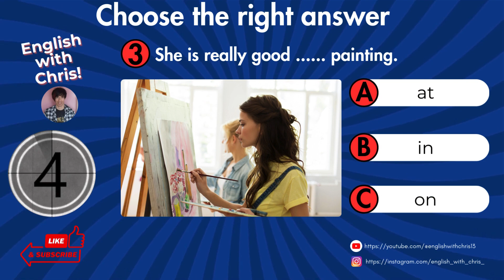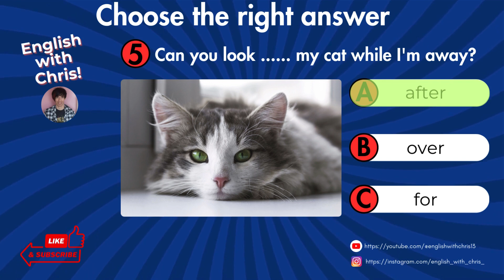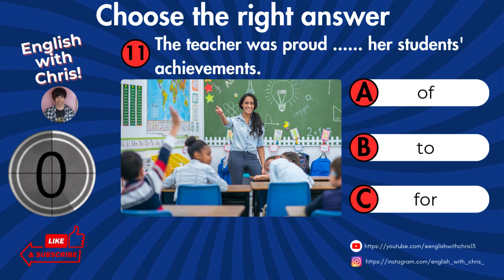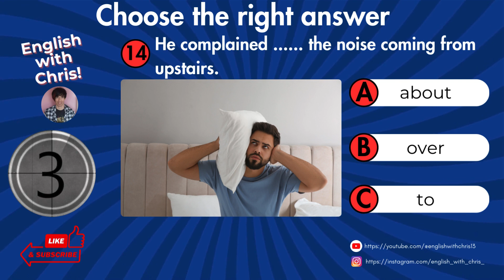Test your English level with this English grammar quiz!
Master English Prepositions with Our Interactive Quiz!

Welcome to our educational and engaging English grammar Quiz! Designed for learners of all levels, this quiz offers a dynamic way to test and improve your understanding of English grammar. Whether you're a beginner looking to lay the foundation of your grammar skills or an advanced learner aiming to polish your fluency, this quiz is perfect for you.

What's Inside:

15 carefully crafted fill-in-the-blank questions focusing on English prepositions.
A mix of questions that challenge your knowledge and enhance your understanding of English grammar in various contexts.
Immediate feedback on your answers to help you learn and improve on the spot.

Improve your grammar and writing skills.
Boost your confidence in using English in everyday situations.
Prepare for English proficiency tests and academic exams.
Enhance your understanding of prepositional phrases and their correct usage.

How to Participate:

Watch the video and listen carefully to the instructions.
Answer each question in your mind or jot down your answers.
Check your answers at the end of each question and see how well you did.
Share your score in the comments and challenge your friends to beat it!

Engage with Us:

Share it with friends, classmates, or anyone looking to improve their English.
Ready to test your knowledge and master English prepositions? Let's get started!